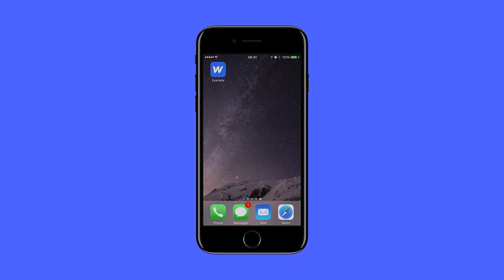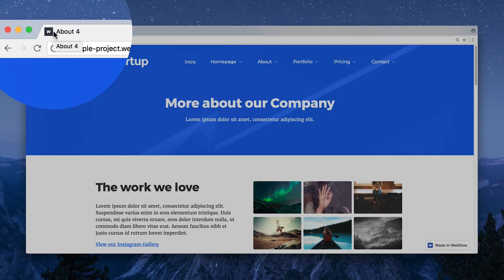Favicons and touch icons - Web design tutorial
One of the most important finishing touches when you're publishing a website is how you represent your site in a browser’s UI or on a mobile home screen. Most browsers use favicons to represent your website on browser tabs and in bookmarks. Touch icons or webclips show up when someone saves your website to their smartphone’s home screen. They're also used in places like Safari’s bookmarks.

In this video, we'll show you how to prepare these vital icons and upload them to your Webflow site so you can be ready for a polished launch.